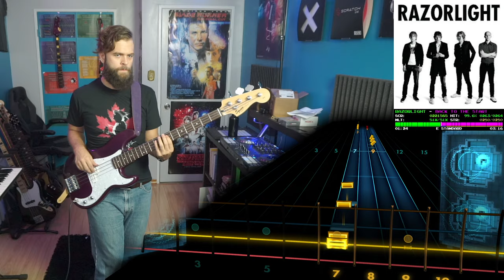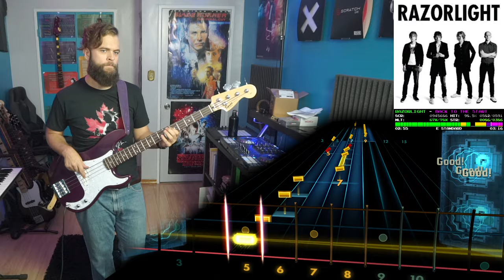Razorlight－Back to the Start｜Rocksmith Bass Tabs [E Std]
Razorlight－Back to the Start
_Razorlight_ (2006)
*Arrangement:* Bass
*Tuning:* E Standard
*Chart By:* KingCobra